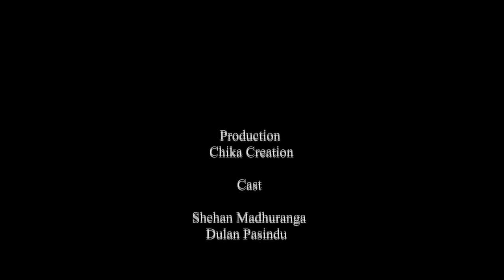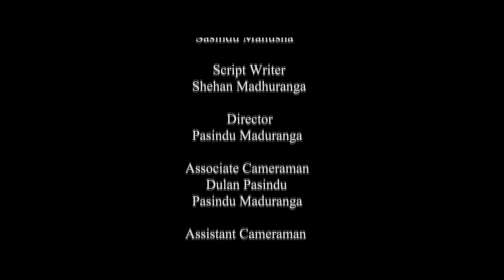Bazzers | Chika Creation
Script Writer | Shehan Madhuranga
Instrument    | Dulan Pasindu
Editor            | Kavindu R De Silva
Cast               | Pasindu Madhuranga
                         Yasindu Pushpamal
                         Sasindu Manusha
Bus Owner   | M.D. Jayantha(Jayasri)

Chika Creation Videos